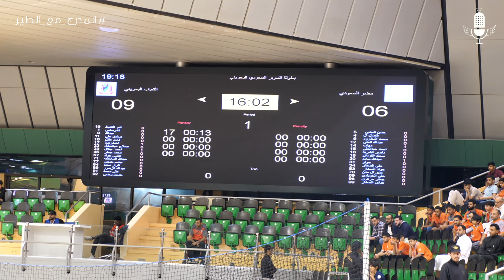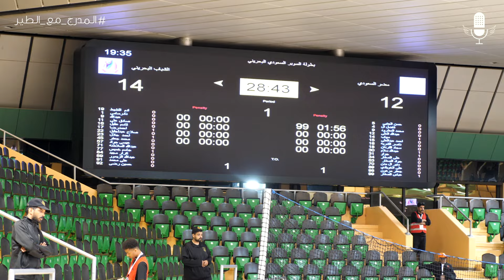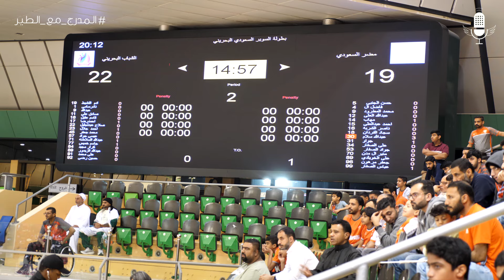برنامج المدرج مع الطير | أمل مضر في السوبر خاب و فاز فيها الشباب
لأول مره السوبر السعودي البحريني لكرة اليد للانديه ولقاء يجمع ممثل السعوديه الفريق المضراوي مع شقيقه من مملكه البحرين نادي الشباب الذي ظفر باللقب الأول له في التاريخ بنتيجه ٢٥-٢٤ الف مبروك

تصوير | نزار الشويخات
مساعد مصور | علي المطوع

تقديم و مونتاج | أحمد ال خليفه